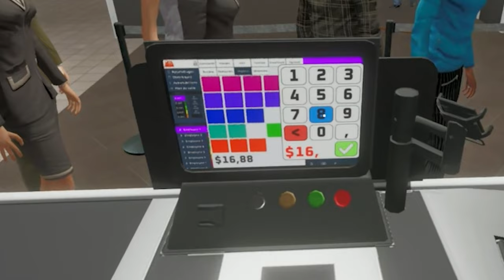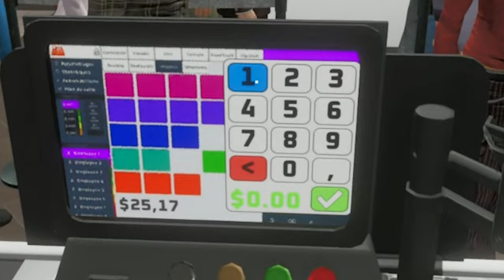INFLUENCER vs MINIMALNA KRAJOWA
MONTAŻ ▶️ DziadziaOfficial
MINIATURKA ▶️Wiolusia